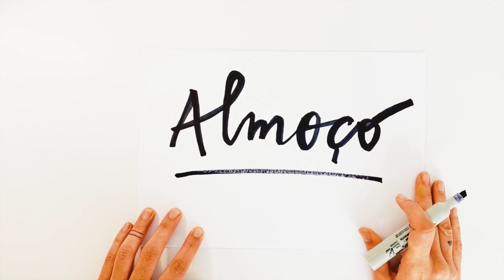DEU TUDO ERRADO! NÃO POSSO SAIR DE LIMA, PERÚ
Deu tudo errado, viagem ao Perú

 ❤︎ De EX CONSUMISTA a criadora do MINIMALISTA FUNCIONAL

✔︎ Aprenda a tomar o controle de suas Finanças Pessoais e seja mais feliz com o que realmente importa!

🎥 Edição: Re Nunes - eu mesma!

Gostou do vlog? Sua opinião é extremamente importante, comente aqui!

bj bj e até

Rê Nunes